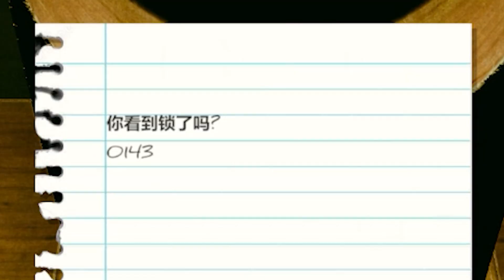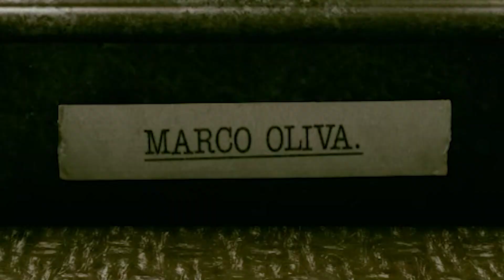這遊戲有朋友一起玩也沒用！叫到聲音都沙啞了...【Inside the Backrooms】｜Husky小隊(325)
Copyright: GOLOVACH, VOLODYMYR
Publisher: Songtrust Blvd IPI# 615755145

小夥伴的頻道：
Wilson：